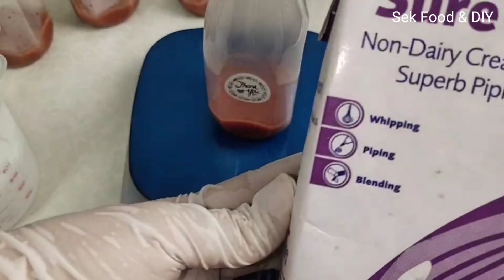วิธีทำสตรอเบอร์รี่นมสด#How To Make Strawberry Milk/Sek Food&DIY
1. สตรอเบอร์รี่แช่แข็ง  300 กรัม
2. น้ำตาลทราย   150 กรัม
3. เกลือป่น      1/4  ช้อนชา
4. วิปครีม
5. นมสดรสจืด
Ingredient
* Frozen Strawberries 300 g
* Whip cream
* Milk